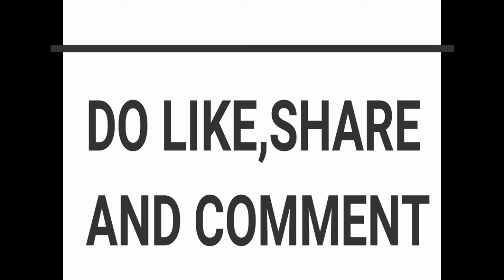Sanju Sidhu Moose Wala Piano Cover|Sidhu Mose Wala Sanju Piano Tutorial|Sidhu Moosewala Sanju Piano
Punjabi songs piano cover
Punjabi song piano tutorial
Sanju sidhu moose wala official video
Sanju song full video
Sanju sidhu moosewala piano chords
Sanju sidhu moose wala piano notations
Sanju Sidhu moose wala guitar chords
Sanju Sidhu Moosewala Guitar Tutorial
Sanju sidhu moosewala guitar notes
Sanju sidhu moosewala harmonium tutorial
Sanju sidhu moosewala cover
Latest punjabi songs 2020
Latest punjabi songs piano
sidhu moosewala new songs 2020
Sidhu moose wala latest song
Sidhu moosewala latest controversy
Sidhu moose wala latest live 2020
Sidhu moose wala latest live

lyrics
Ae Yo! The Kidd

O Chanela te charcha ji baali judd gayi
Gabru de Naa Laa 47 Judd Gayi

Chanela te charcha ji baali judd gayi
Ghato Ghat Saza Panj Saal Vadh te

O Gabru de case Jeda Sanjay Dutt Te
Jatt Utte case Jeda Sanjay Dutt Te
Chobbar te case Jeda Sanjay Dutt Te
Hayeee

O Aunde Show Bahar aa Tareek Goriye
Bail Wale Chance je ni theek Sohniye
Niklde de saal he gift deuga
Landu jede bande shareek sohniye
Bhajne ni jede mera vair khatde

O oo ooo Gabru de case Jeda Sanjay Dutt Te

O Baaz aa main kehnde jo udaar ni hoya
Khoon aje sir te sawaar ni Hoya
Wait n Watch Main still around aa
Bhajda ni bhugtu faraar ni hoya
Ho Khuda da aa vail baali chakki att te

Hayeee

Ho Mere Siro Bhalde aa meal goriye
Awa tava bolde vakeel sohniye
Saari dunia da oh judge sunni da
Jithe saadi chaldi appeal sohniye
O Aape Hatth Rakhu Oh Saadi Pagg te

Hayeee

Ankha vich phave rakhda main kaiya de
Chohan wale khush binde binde dekh k
Sohrata da dekhi tu record tutna
Hatth na dubara utte jinde dekh k
O Ucchi ne nishane saadi nivi matt de

O Gabru de case je na sajje dabde
Jatt Utte case je na sajje dabde
Chobbar te case je na sajje dabde
Hayeee

O Saade Kole Putthe aa hisaab sohniye
Kamm Thede ni te khraab sohniye
Paindya de vich sada Aage Khadeya
Taiyo Pitth piche aa punjab sohniye
O Sidhu Moose Wala Sada Jyonda Gun te

O Dil da ni Maada

O Hawa deya Bulleya te Utth Pendia
Kari na Yakeen Garda te Sohniye
Landua nu Sada Paindia ne Laalta
Te Case Cus Painde Marda te Sohniye

Tension Na Leya Kar
Hahahaha